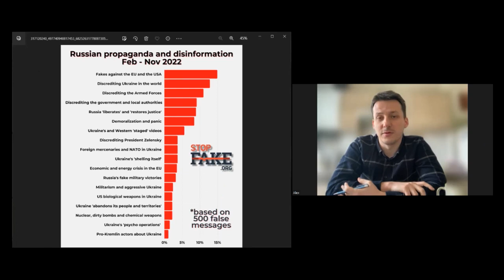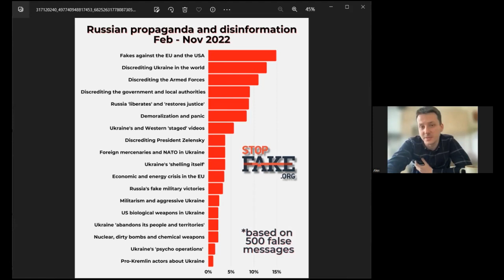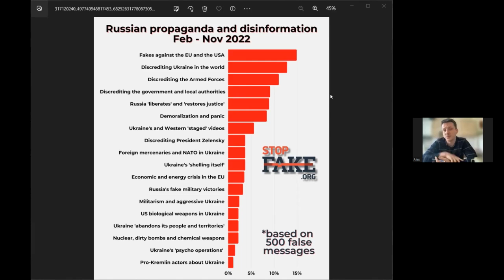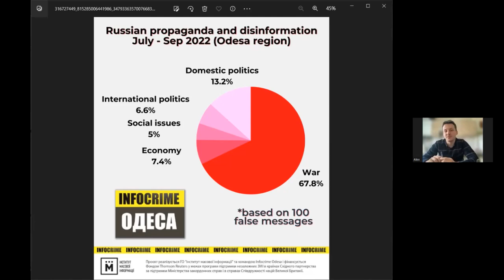Oleksandr Zamkovyi on Russian propaganda and disinformation since the full-scale invasion of Ukraine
We bring to your attention speech of Oleksandr Zamkovyi, Stopfake expert (Ukraine) at the online discussion “Ukraine and Western Balkans: Security Challenges and Lessons for Future”.

(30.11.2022) Organizer: Balkans-Ukraine Cooperation Network